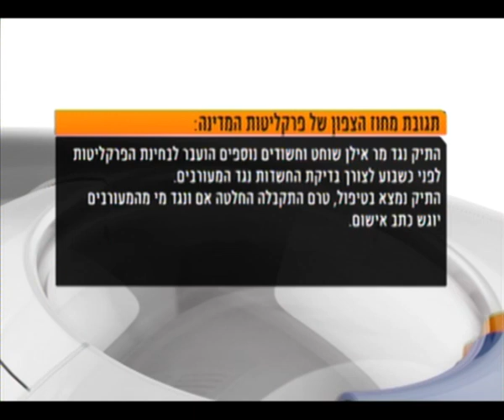חקירה בצפת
יאיר קראוס על ראש עיריית צפת אילן שוחט ובכירים בצפת החשודים במתן שוחד בבחירות 2008